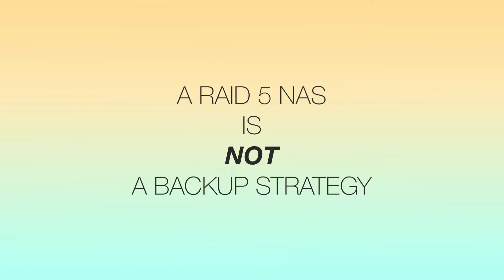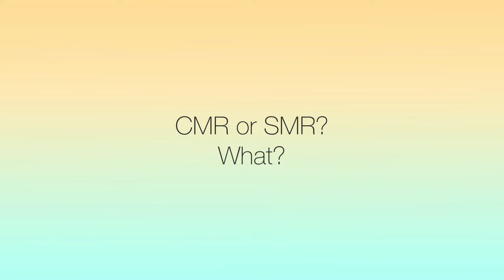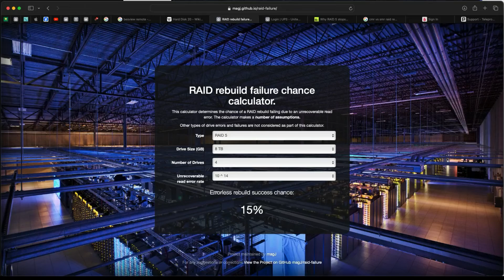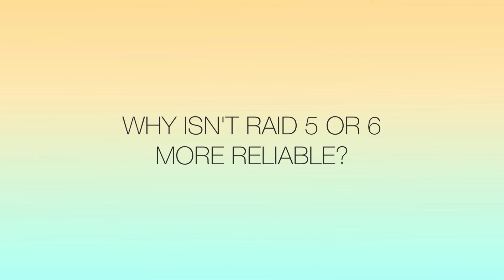A RAID NAS is NOT a backup strategy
Seems many using a NAS think they can just swap out hard drives as they fail, with no real risk.  The perfect backup!  Not true!